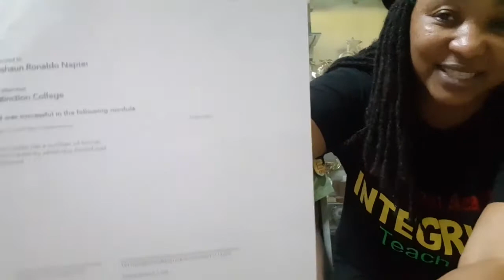11 Yr Old PEP Student: City and Guilds Math Stage 2 Distinction (Complete Interview) Dreshaun Napier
My 11 year old PEP student, Dreshaun Napier, who received a Distinction in City and Guilds Math Stage 2 exam, along with his mom, Russhana Francis and his uncle, Omar Wyndham, share their experience.

You are welcome to interact with Kamau on social media at:

Facebook: Kamau A N Mahakoe; also Kamau Mahakoe

Kamau is available for:

PEP and CSEC Mathematics classes (Portmore, Jamaica)
Motivational presentations to groups of all ages
Online Math tutoring
Toastmaster services
Keynote speaking for graduations, school events, and general functions

Kamaudacity (humorous, interesting stories and life lessons)
Kemet Maasai Academy (Mathematics and motivational videos for students of all ages)
Kamau Mahakoe (features Kamau's collection of novels, anthology, and non-fiction)
Vibrant Authentic Living (raw food, intermittent fasting, fasting, green juicing, natural living, etc)
Can You Dig It? (features the Seventies era; cosplay)
Do You Even Work Here? (Explores the ups and downs of different careers; cosplay)
Mind Magic Mysticism (Kamau's unique spirituality and philosophy)

Kamau's Facebook Pages:

Kamau A N Mahakoe
Kamau Mahakoe
Do You Even Work Here?
Who Taught You How to Do That?
Clean Up Your Act
Mind Magic Mysticism
Get "The Student's Master Plan" here:

Get the "I Understand Graphs" workbook series here:

Get "The Garveyite Workbook" series here:

Find Kamau's books on Amazon.com here:

Kamau Mahakoe is the principal and co-founder of the Kemet-Maasai Academy, a primary-level institution, located in Portmore, Jamaica. An educator for over two decades with a specialty in Mathematics Education, Kamau is the 2014 recipient of the UNIA Marcus Garvey Centennial Award (Jamaica Chapter) for contribution to the field of Education. Kamau is a 2014 recipient of the prestigious “Outstanding Educator” award from the University of Chicago. She is a two-time Adult Champion in the Jamaica Library Service National Reading Competition. Kamau has also had over seven years’ experience as a journalist and feature writer. With over thirty published books and counting, Kamau gives voice to an authentic Caribbean experience while exploring themes that are universal and complex.

Books by Kamau Mahakoe:

· Barefooted and Clean: Thoughts and Inspiration

· I Love All My Wives

· Yellow and Me

· Prayer to the Motivator (finalist in the 2015 Burt Award for Caribbean Literature)

· I Choose My Men the Same Way I Choose My Jewellery

· The Student’s Master Plan: Hardcore Rules For A Lifetime of Success

· There’s Something You Should Know About Leroy

· Spotty Dopey

· The Fighter in the Family

· Good Morning, Mr. Daye!

· Landed Gentry

· Please Clear the Way and Let Me Pass

· The Untrained I

· Wait! Let Me Write That Down

· So, It Was You All Along!

· The Custodian of Thoughts

· Life is a Full-Time Job

· Ashley Smells Like Garbage!

· I Understand Graphs! Volumes One, Two and Three

· The Garveyite – Workbooks One, Two and Three

· Prolific! How to Write Like a Master

· Ghosts Are Really Really Stupid

· A Thousand Sweet Needles

· Our Tenure of Sentience

· Teacher, Teacher

· Mother, Mother